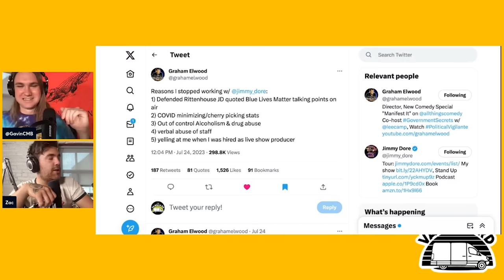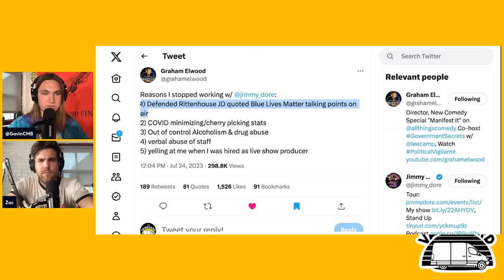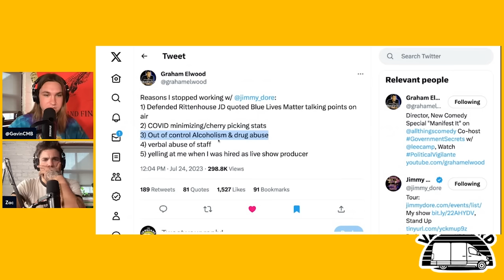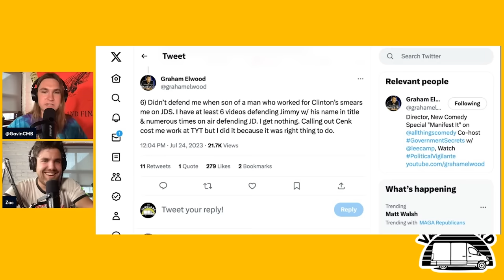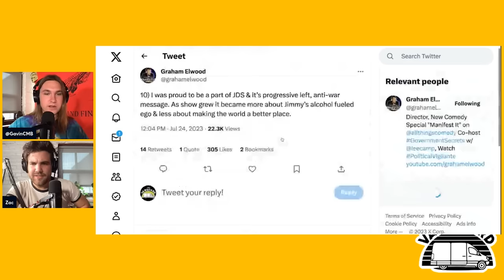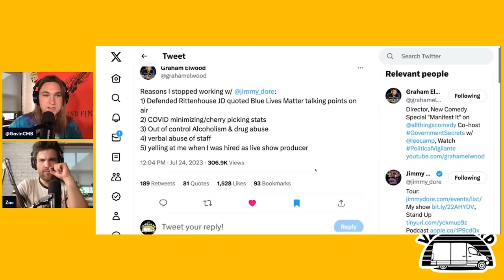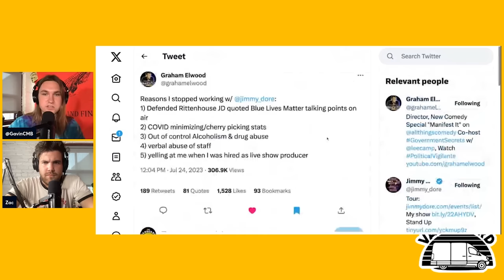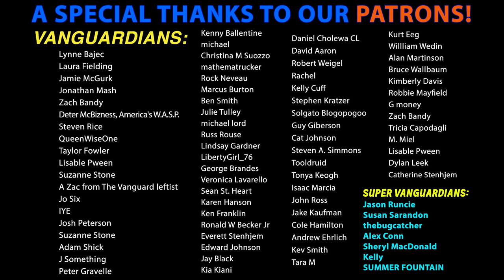Graham Elwood’s JIHAD Against Jimmy Dore CONTINUES with Juicy Twitter Thread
Gavin & Zac react to Jimmy Dore's former friend and co-host Graham Elwood's latest Twitter thread excusing Dore of abusive behavior.